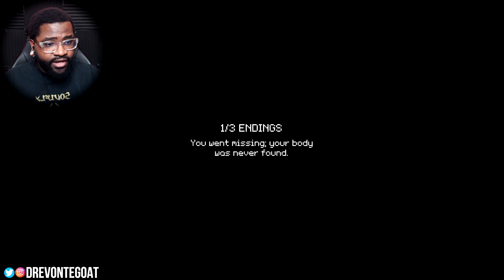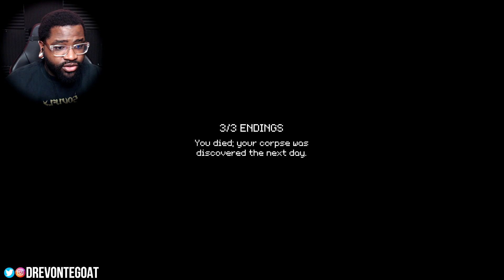Last Bus Home Gameplay - All Endings - The Worst Bus Stop in The WORLD!